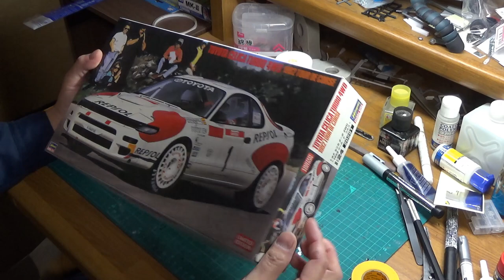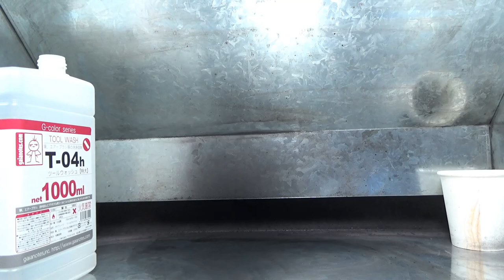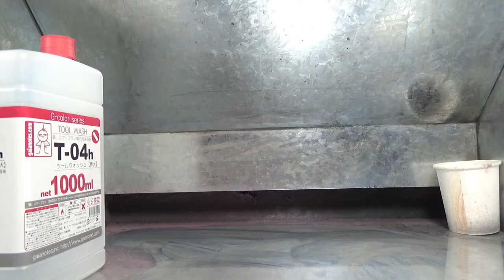Scale Car MODEL HASEGAWA 1/24 CELICA TURBO 4WD 1992 TOUR DE CORSE unboxing fullbuild step by step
0:00 opening
0:05 unboxing
2:17 parts_cut
7:30 painting
13:58 marking
19:37 assmebly
24:43 finished_product